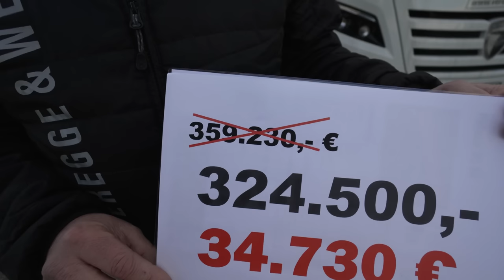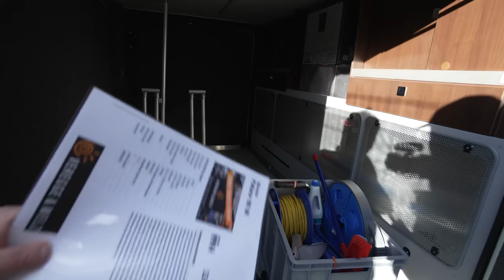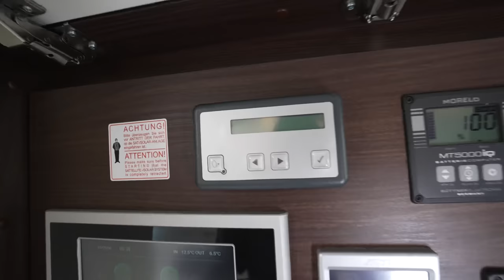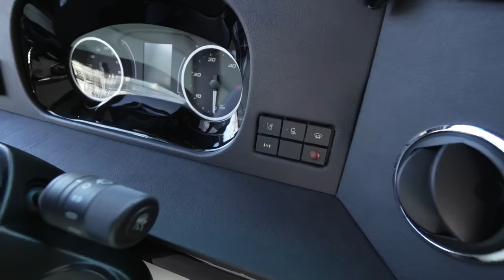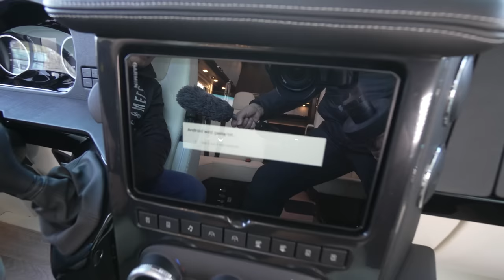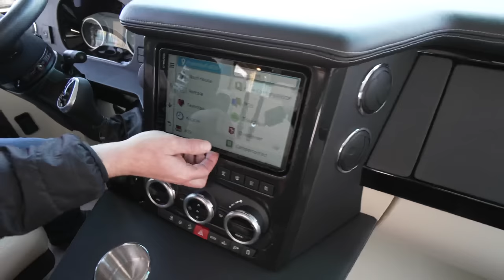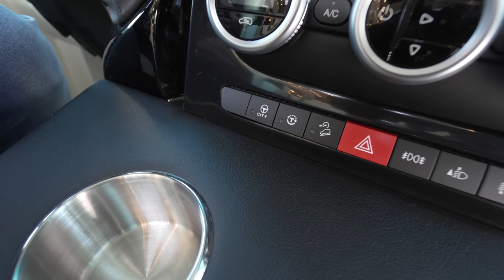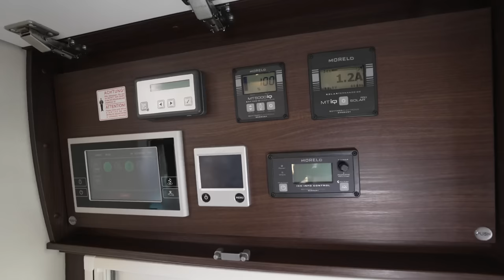WOHNMOBIL PREISE FALLEN! Morelo Palace 90 M sucht NEUEN EIGNER. ZUSTAND? WIE NEU!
VEREGGE & WELZ GmbH
Gewerbepark 14
49143 Bissendorf / Osnabrück
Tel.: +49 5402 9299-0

ÖFFNUNGSZEITEN
Oktober bis März

Shop / Fahrzeugverkauf
Mo. – Fr.: 8 – 17 Uhr
Sa.: 9 – 14 Uhr
So.: 10 – 16 Uhr (Schautag,

HAUSMESSETERMINE
FRÜHJAHRSMESSE
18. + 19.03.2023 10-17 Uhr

MORELO PALACE 90 M
Gebrauchtfahrzeug
324.500 €

TECHNISCHE DATEN
Interne ID IMM22002
Fahrzeugtyp Wohnmobil
Hersteller Morelo
Serie Palace
Typ 90 M
Erstzulassung: 05/2022
Kilowatt: 154
Leistung in PS: 209
Kilometerstand: 14500
Schadstoffplakete: Keine
Chassis: Iveco Daily
Schlafmöglichkeiten.: 2
Fahrzeuglänge: 919 cm
Fahrzeugbreite: 240 cm
Fahrzeughöhe: 349 cm
Aufbautyp: Integriert
techn. zul. Gesamtgewicht: 7490 kg
Betten: Alcoven Hubbett
Anzahl Sitze mit Gurt: 5
Treibstoff: Diesel

0:00 Vorstellung Wohnmobil Morelo Palace 90 M
4:45 Stauraum außen
15:30 Innenausstattung
17:30 Schlafzimmer
21:20 Bad
24:52 Technik
27:57 Cockpit